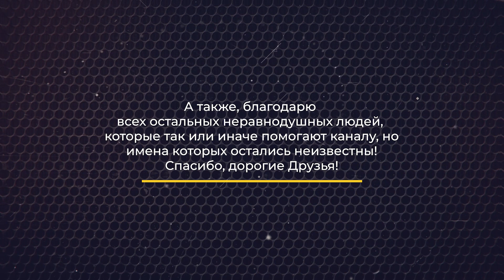Крах доллара отменяется.